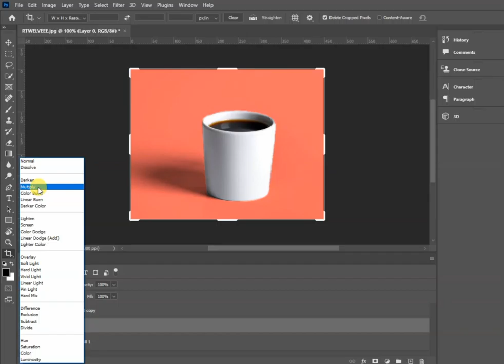change the bg color but keep the original shadow